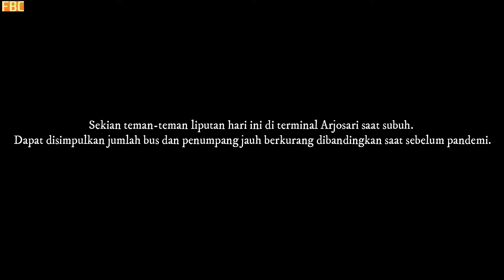Sepi Crew Sampai Bengong (Bus Jam Subuh di Terminal Arjosari Malang)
Halo Bismania Selamat Datang di Channel Ini.
Bus Restu dan tentrem angkatan subuh di terminal arjosari malang